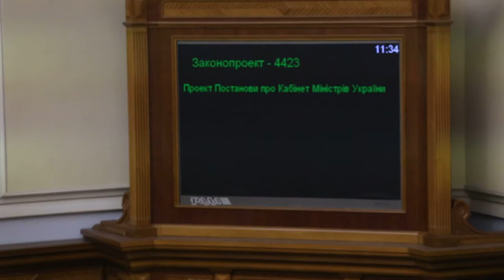Депутати з 'Відродження' кнопкодавили за призначення Гройсмана на посаду Прем'єра 14.04.16